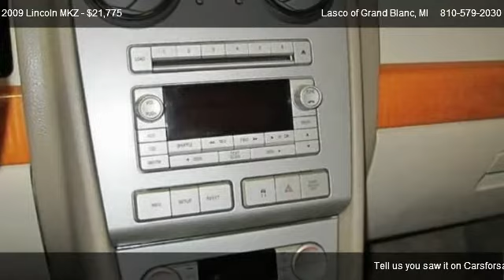2009 Lincoln MKZ BASE - for sale in Grand Blanc, MI 48439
5470 Ali Dr

Come test dirve this 2009 Lincoln MKZ BASE for sale in Grand Blanc, MI.

Enjoy the luxury of this 2009 Lincoln MKZ with the Ambient lighting, SYNC voice activated system, heated & cooled seats, and steering wheel radio controls! This beauty won't last long!